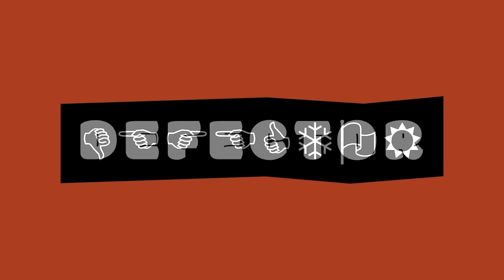This Chonky Cat Weighs 29.5 Pounds | Defector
Made by Dan McQuade
Additional production by Barry Petchesky
Some b-roll courtesy of ACCT Philly